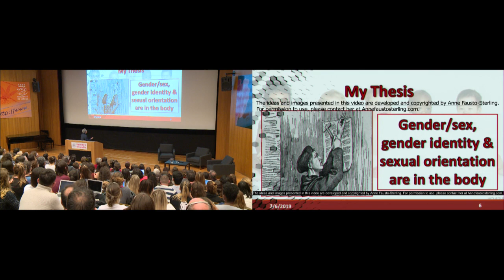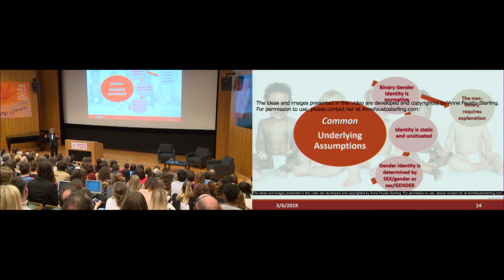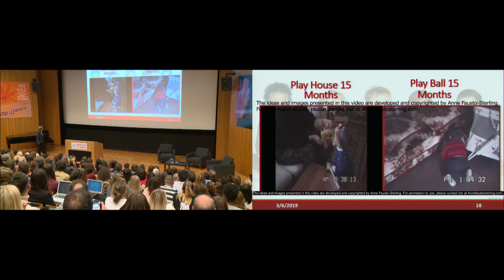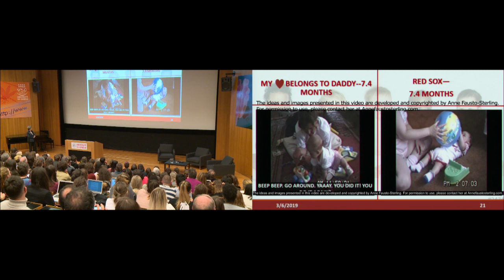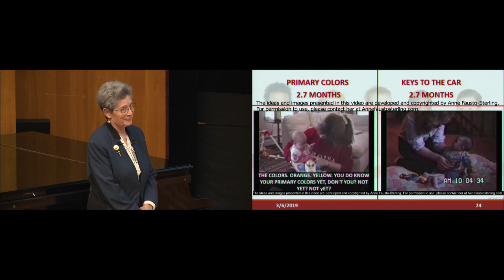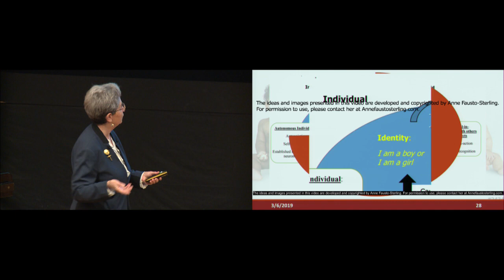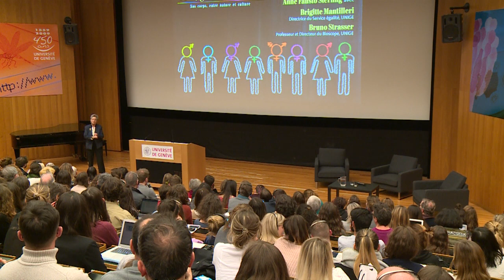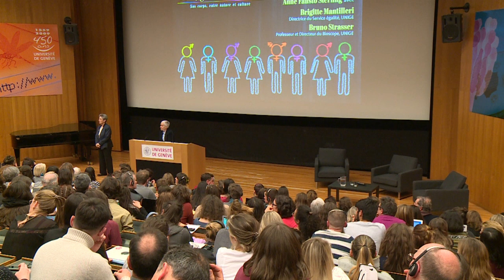Sexe, genre, sexualités. Nos corps, entre nature et culture (VF)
Conférence-débat donnée le 6 mars 2019 par Anne Fausto-Sterling, professeure à Brown University.

Comment le sexe, le genre, les sexualités se développent-ils? D’habitude, certaines réponses s’articulent autour des oppositions: social/non- social, inné/acquis, biologie/culture. Lors de cette conférence-débat, Anne Fausto-Sterling, professeure émérite en biologie et en études genre, apportera une nouvelle vision, dans laquelle le sexe, le genre et l’orientation sexuelle sont considérés comme des caractéristiques indissociables tant des corps que des cultures.

Cette conférence est donnée dans le cadre du projet «Sciences, sexes, identités», un projet scientifique de promotion de la santé des jeunes sur le sexe, le genre et la sexualité, et dans le cadre de la semaine de l’égalité UNIGE 2019.